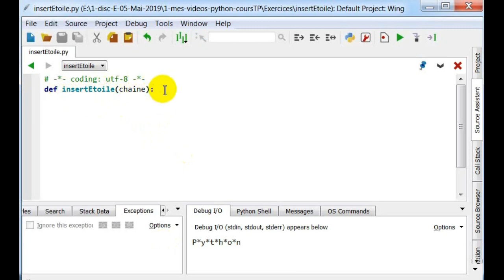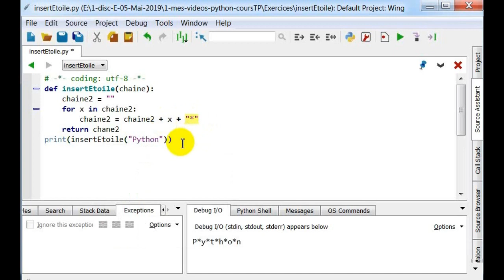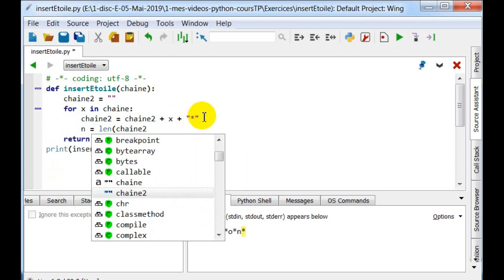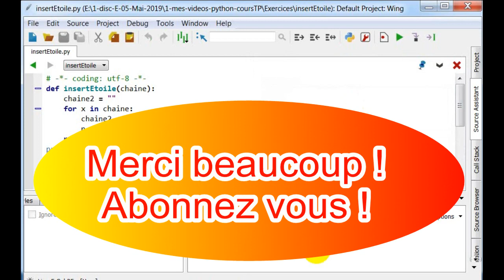Exercice Python Insérer des étoiles entre les caractères d'une chaine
Exercice Python avec solution: Insérer des étoiles en tre les caractères d'une chaine en Python -version Windows 7, Windows 8, Windows 10 - Les oultils utilisé : boucle for python, liste python, chaine python, longueur chaine Python. Pour un bon visionnage de la vidéo, utiliser google chrome.
Python exercise with solution: Insert stars into characters of a string in Python -version Windows 7, Windows 8, Windows 10 - The oultils used: loop for python, python list, python string, Python string length. For a good viewing of the video, use google chrome.